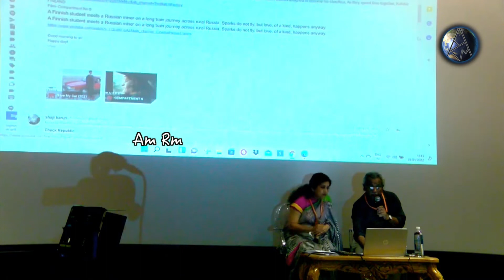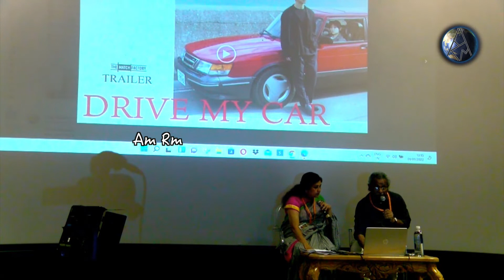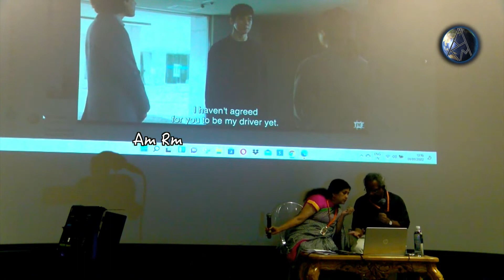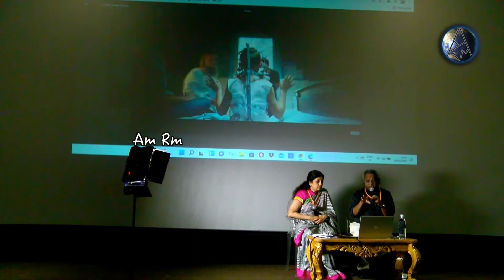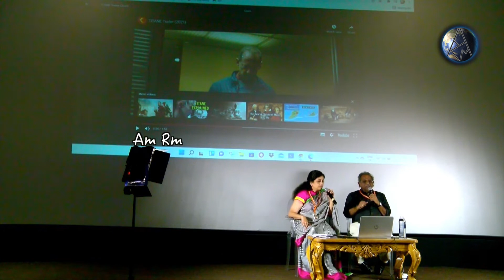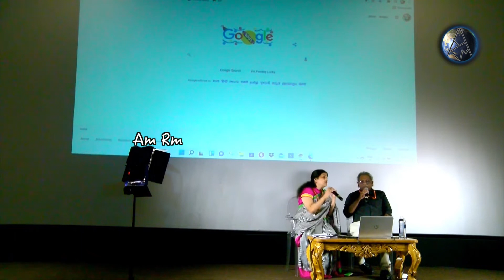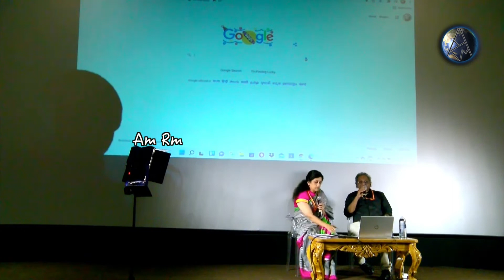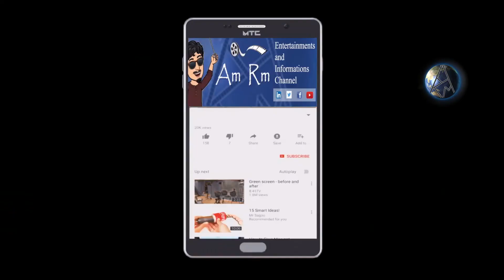Director Shaji n Karun explain about all film festivals around the world including Oscar | amrm